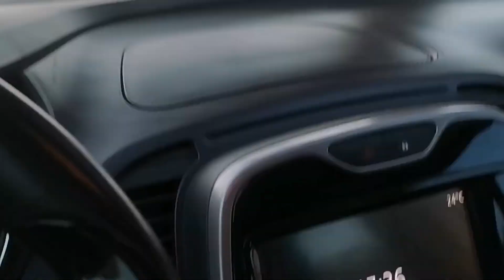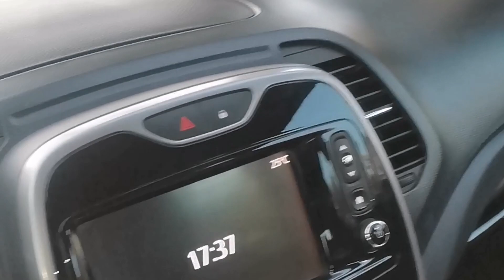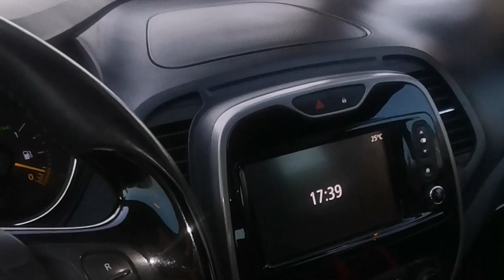UNBOXING AND MEET MY BABY CHELSEA.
Every Ramadan we always have a gift from the company. Thanks to Our Manager and Supervisor who's always supported us. To found our more please watch this video😊❤️. And meet my Baby Chelsea watch till end😊❤️